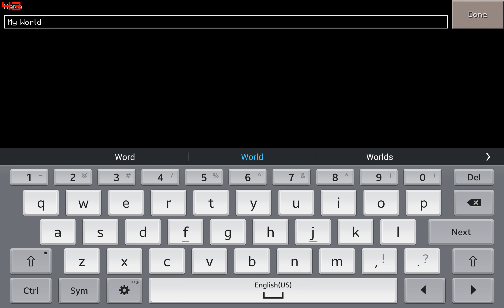Minecraft PE screen record test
Testing a screen recorder